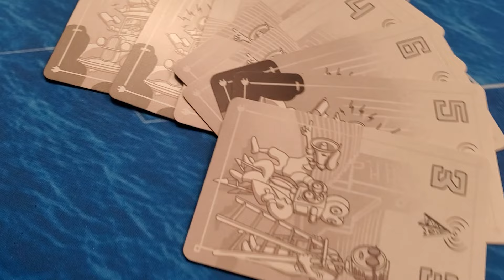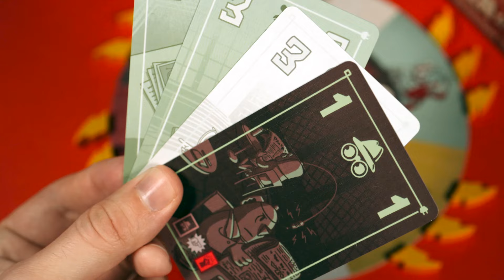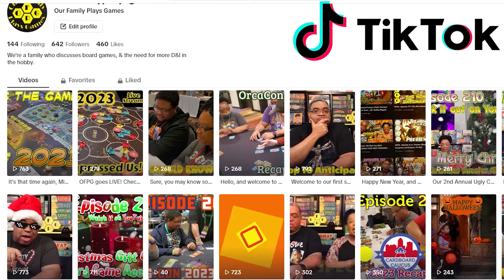OFPG - Power Vacuum Playthrough (Become the Supreme Appliance!)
There's no time to waste, comrade...

Mik and Starla play through Power Vacuum, published by Keen Bean Studio and designed by Kaleb Wentzel-Fisher, with art by Malachi Ray Rempen.

In this unique take on a trick-taking and dice rolling game, you play as a Minister trying to take over the Supreme Seat that the late Supreme Appliance once had.
To do so, you must adjust Power levels based on your Agenda cards so you can win tricks and benefit, rather than having your opponent do so! What are you waiting for? Onwards to glory!

Some photos are stock footage/photos, and are not sourced from Power Vacuum or Keen Bean Studio.
Other music comes from Street Fighter IV, V, and 6.